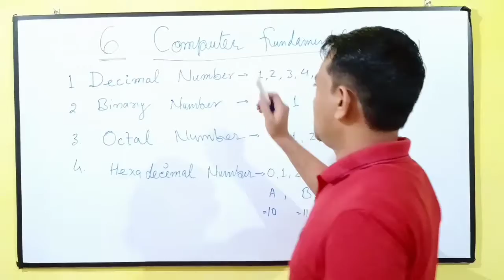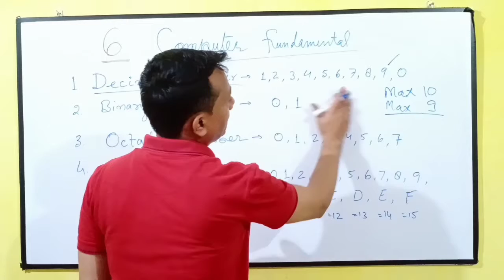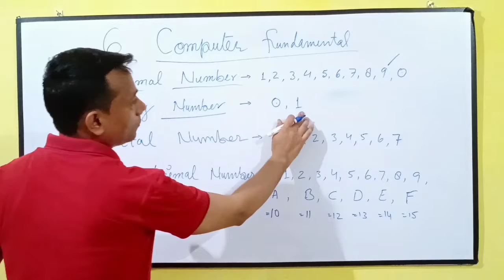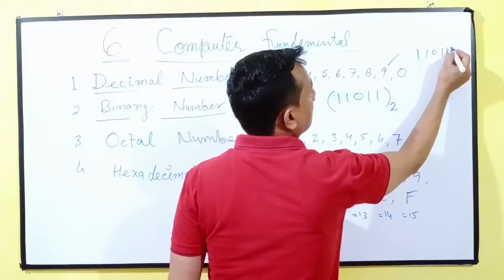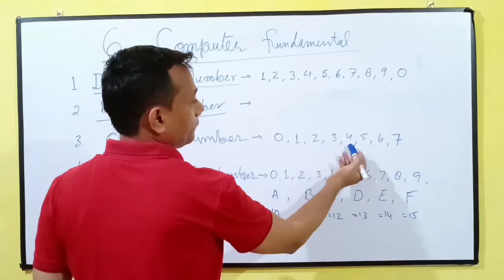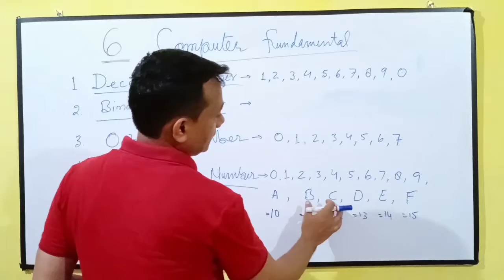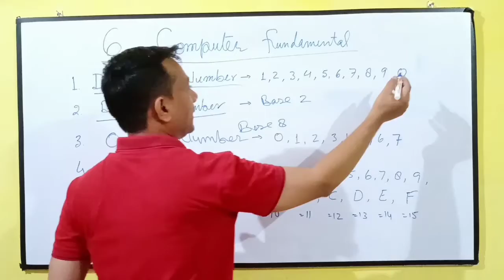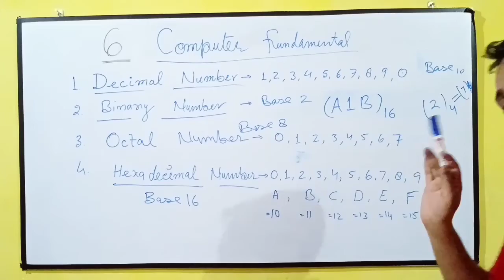What is Decimal, binary, octal, hexa number systems video in hindi Computer Fundamental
Computer Fundamental : What is Decimal, binary, octal, hexa number systems video in hindi

Decimal, binary, octal, hexa number systems kaisay pata karain.
Decimal binary octal hexa number systems ki jankari.

All important Computer Fundamental Topics Links.